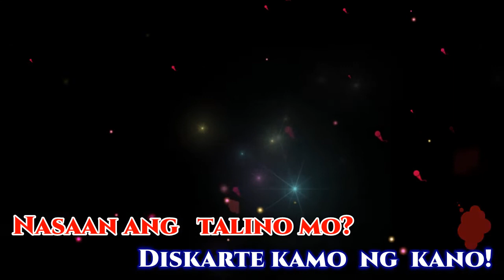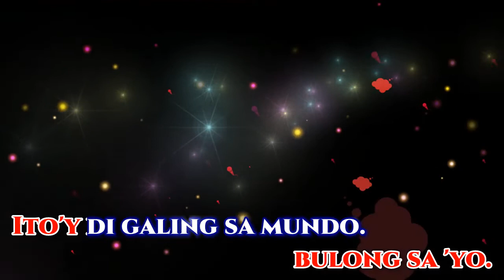bulong [ karaoke] kitchie nadal